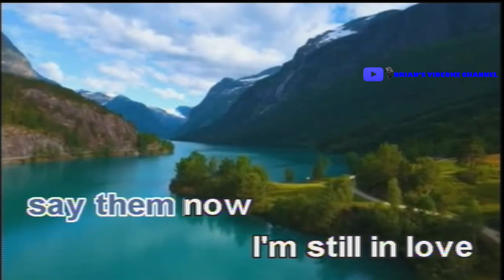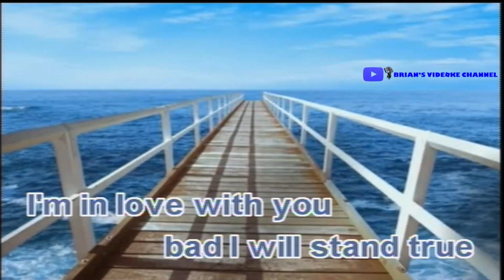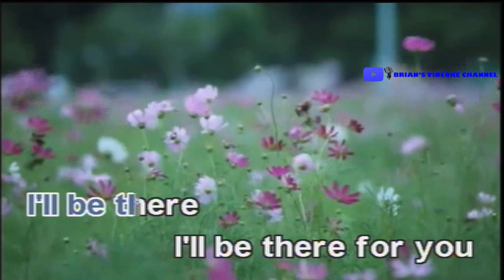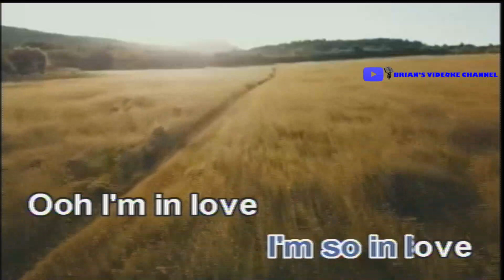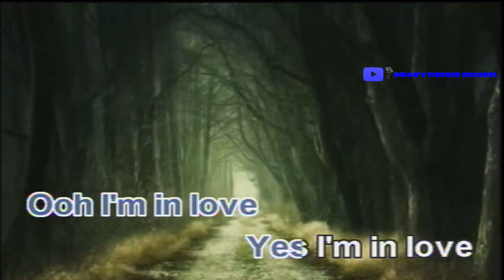In Love With You - Regine Velasquez And Jacky Cheung (Karaoke)